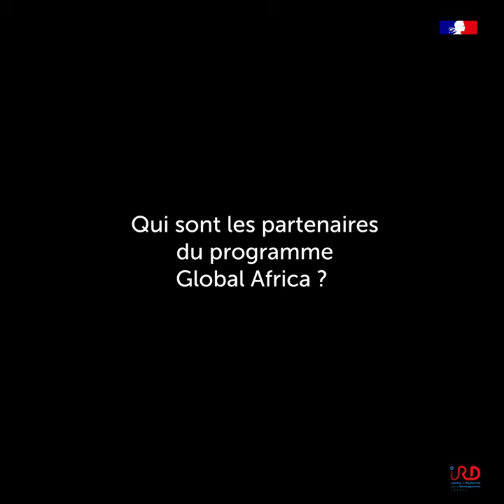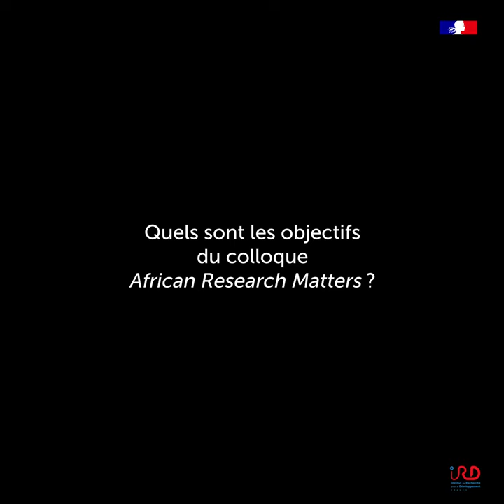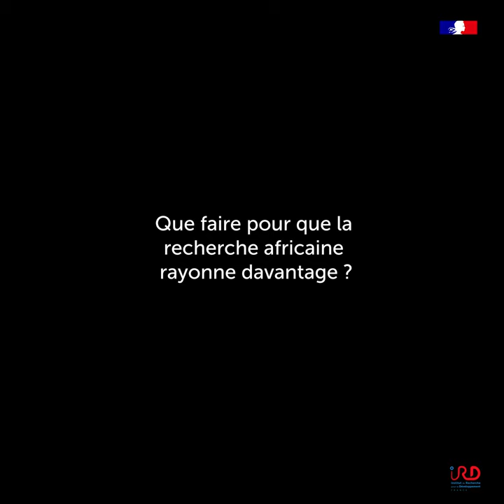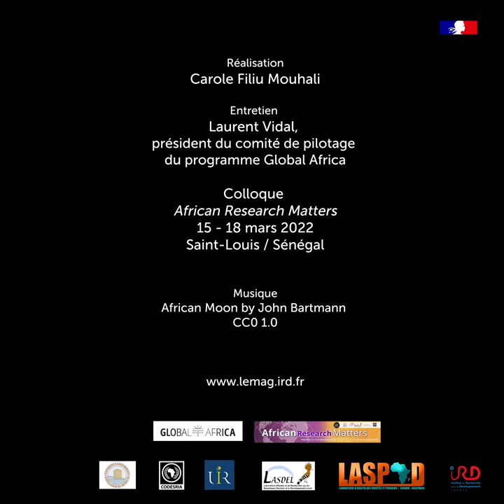Rencontre avec Laurent Vidal, président du comité de pilotage du programme Global Africa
Du 15 au 18 mars se tient le colloque African Research Matters, organisé par le programme Global Africa, à l’occasion de la parution du numéro inaugural de la revue du même nom.

Rencontres avec quelques-uns des nombreux intervenants venus participer à la réflexion sur le rayonnement de la recherche panafricaine face aux défis planétaires.

Réalisation et montage : Carole Filiu-Mouhali - IRD 2022